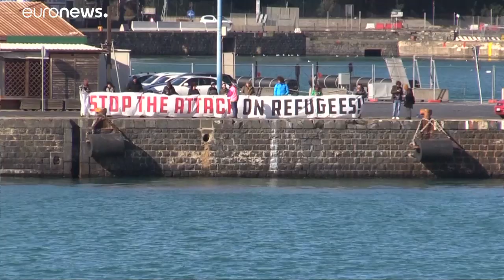Мигранты с судна НПО сошли на итальянский берег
Судно немецкой НПО Sea-Watch пришвартовалось в порту Катании. Измученные двухнедельным морским путешествием пассажиры сошли на берег. …